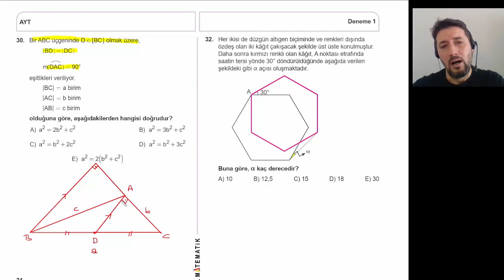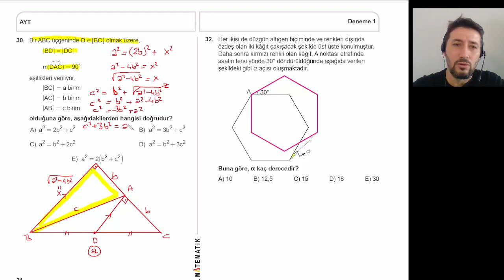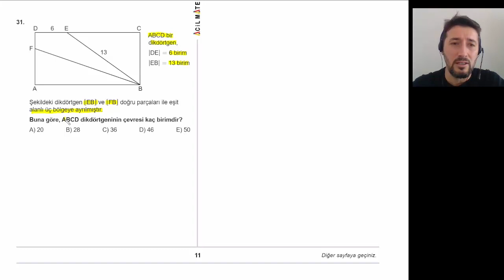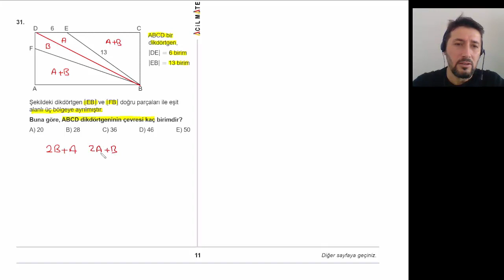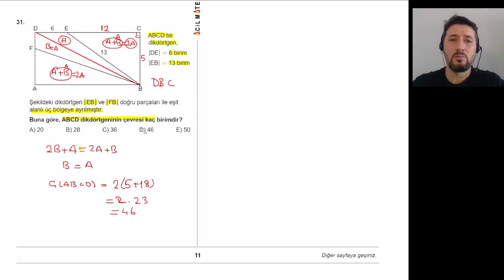ACİL AYT DENEME 1 GEOMETRİ ÇÖZÜMLERİ